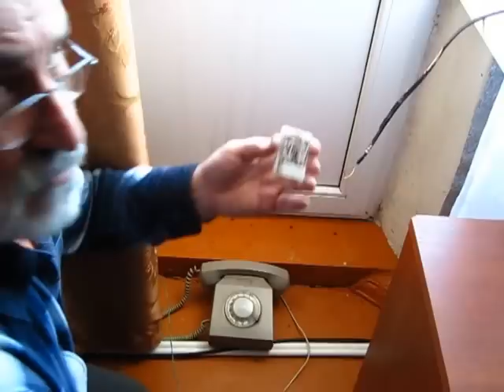Подключаю телефон к линии АТС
Так подключается домашний ( стационарный ) телефон к линии АТС. Подключение производится через блокиратор. Правильное подключение гарантирует хорошую работу телефонной связи.